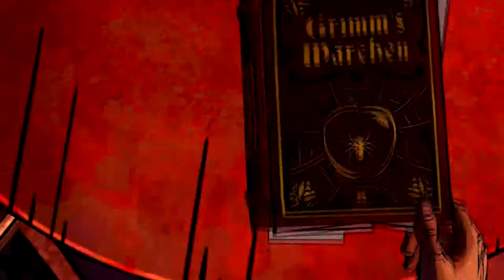The Wolf Among us Episode 2 part 5 Playthrough